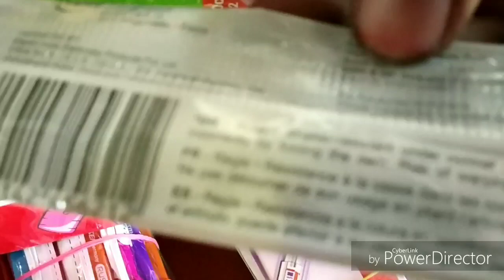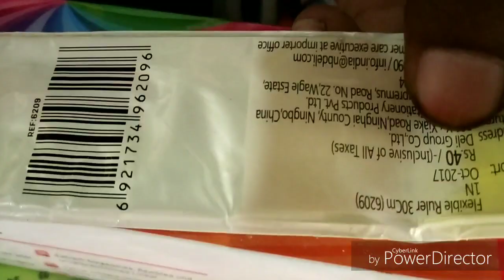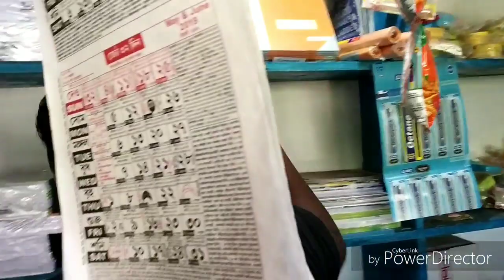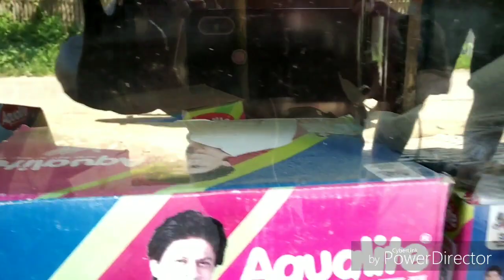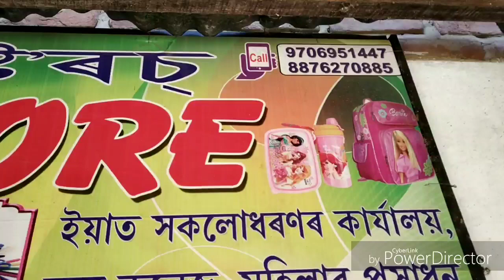cosmetic good qualities shope